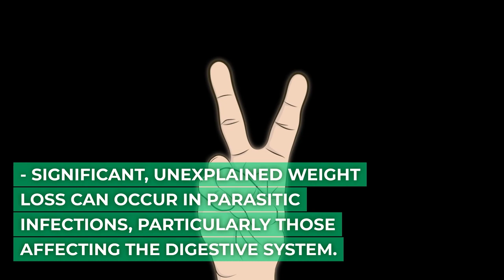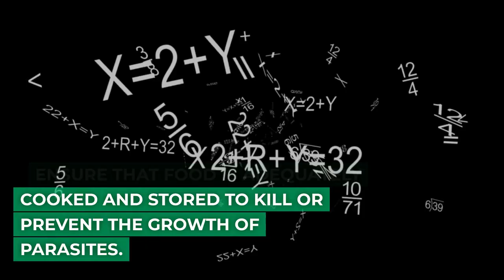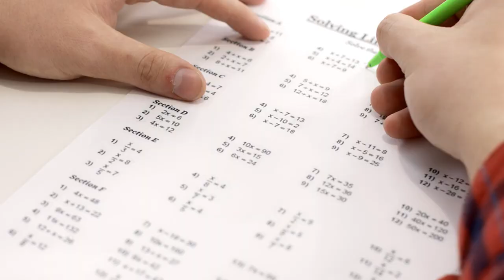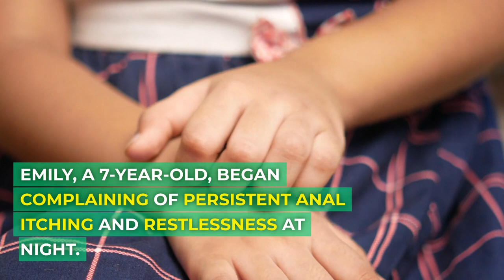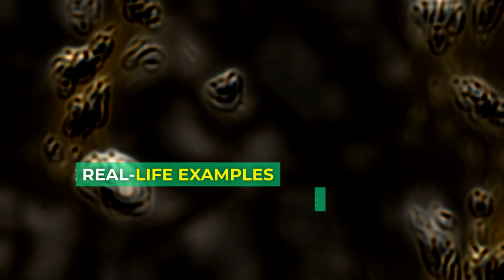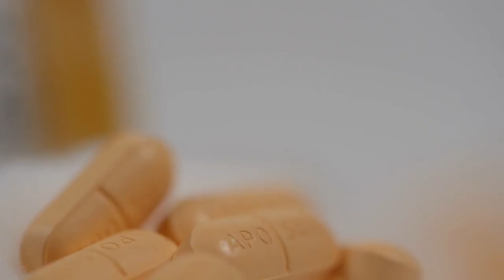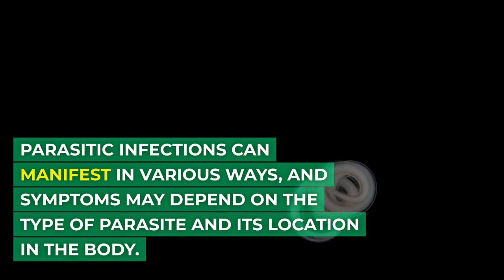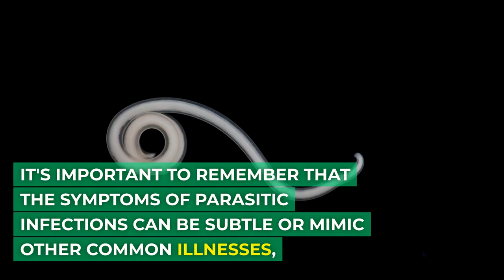Parasitic Infection: Early Symptoms in Your Body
Parasites are organisms that live off other organisms, known as hosts, and can sometimes find their way into the human body. While the thought of having parasites may be unsettling, it is essential to recognize the early symptoms of parasitic infections as early detection can lead to effective treatment.

In this video, we will explore the common early symptoms of parasites in the human body, the types of parasites that can affect us, and how to prevent and treat these infections and Other Symptoms Accompanying Parasitic Infections.